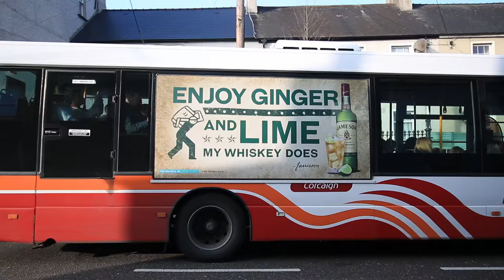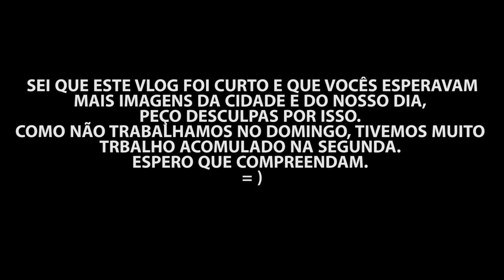Teste do Cambridge é Muito Difícil | Vlog_13